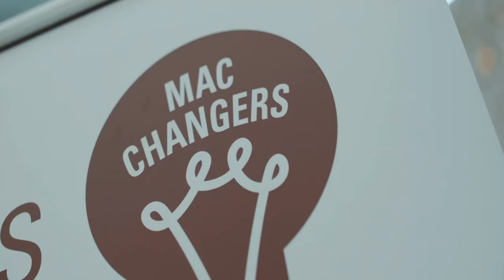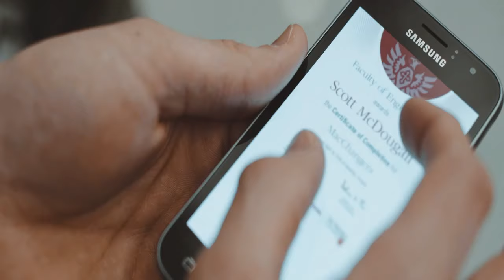Special Edition Cafe X: The Digital Credential Revolution in Higher Education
Learn more about microcredentials, stackable courses and digital degrees, and how the use of these could disrupt Universities and College and offer new opportunities to both students and educators. Hear from our panel of experts about how these technologies are being used to revolutionize higher education everywhere from MIT to institutions across Ontario, and how they will change recruiting and hiring practices at companies around the world.

As well, hear about a pilot project run by McMaster University's Faculty of Engineering in cooperation with the University's Office of the Registrar to offer credentials using blockchain for its MacChangers program this April, as well as offering Canada's first digital degrees this June to engineering students.